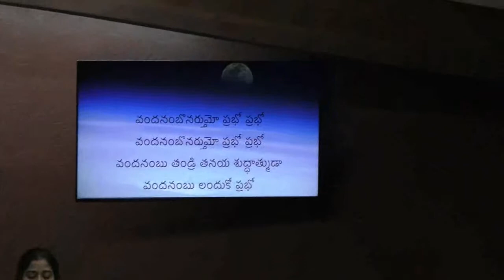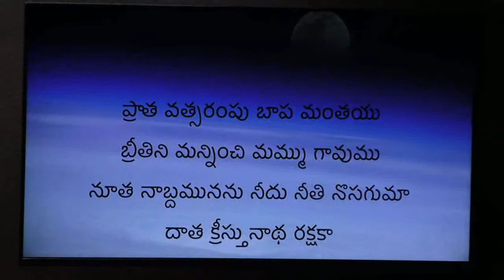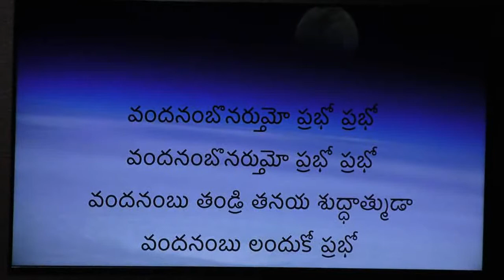Vandamonarthumo Prabhu Song by Beloved's choir